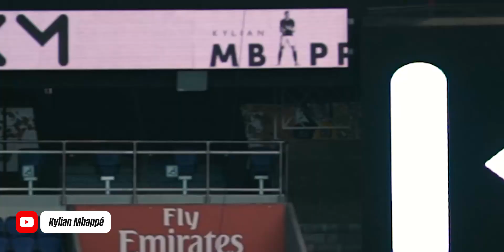Top Football Transfers to Watch Out for This January! ⚽️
Get ready for a whirlwind of transfer madness this January! From surprise moves to blockbuster signings, join us as we reveal the players set to shake up the football world. 🔄 From the latest rumors to confirmed deals, we've got the inside scoop on the game-changers and potential record-breakers.

Don't miss a beat as we navigate the twists and turns of the January transfer window! 🔔⚡️